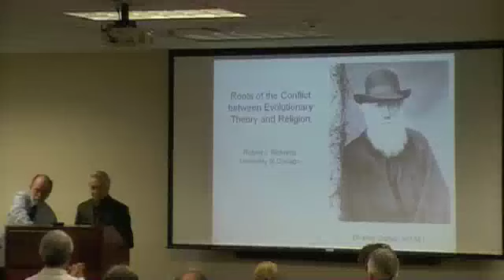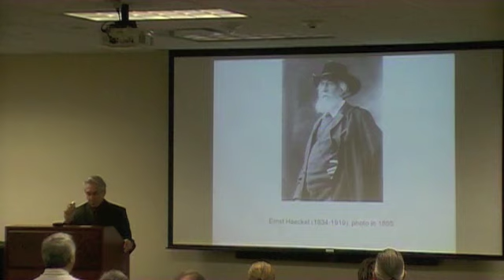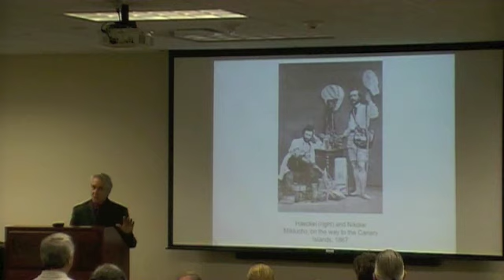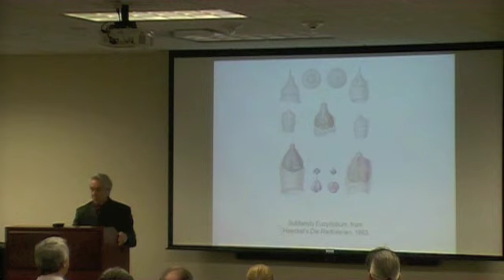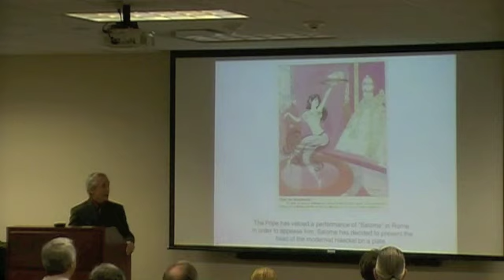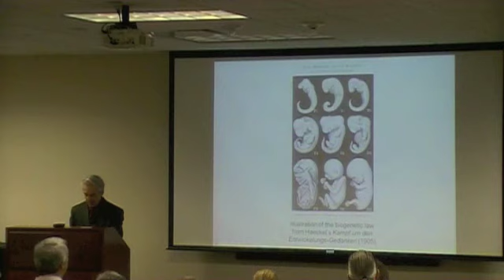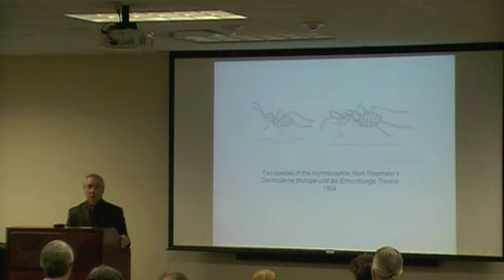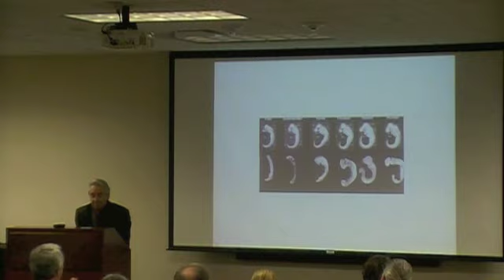"Roots and Conflict between Religion and Evolutionary Theory" Robert Richards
"Roots of the Conflict between Religion and Evolutionary Theory"
Robert J. Richards, Ph.D.

Richards is the Morris Fishbein Distinguished Service Professor in the History of Science in the Fishbein Center for History of Science and Medicine at the University of Chicago.